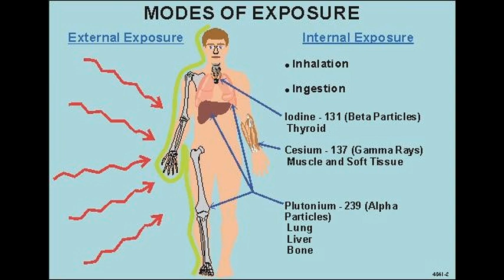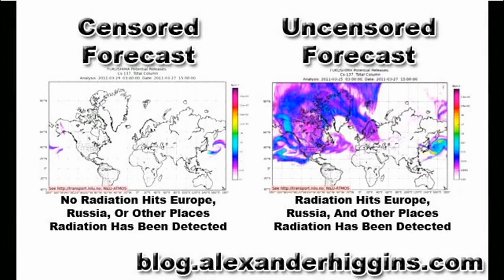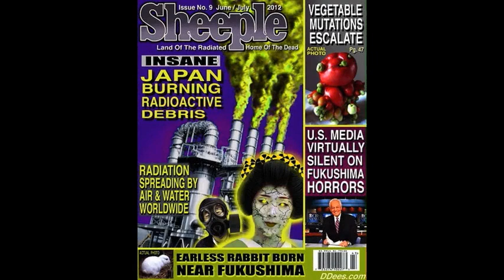Deagle 2014/043/03 - CHRIS HARRIS (Fukushima)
HOUR THREE (b) - CHRIS HARRIS - Nuclear Sites & Radiation Updates